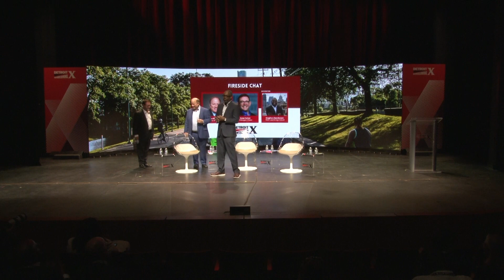2023 Detroit Homecoming: Detroit Mayor Mike Duggan & JPMorgan Chase Vice Chair Peter Scher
When Detroit was in bankruptcy, JP Morgan Chase pledged $100 million in grants, loans and aid to support Detroiters. Mayor Duggan trades notes with one of the architects of the plan that grew to a $200 million initiative and looks ahead to his agenda for this current mayoral term.

Moderator: Stephen Henderson, Host, WDET-FM and Founding Editor, Bridge Detroit